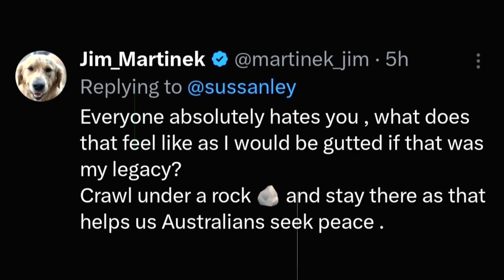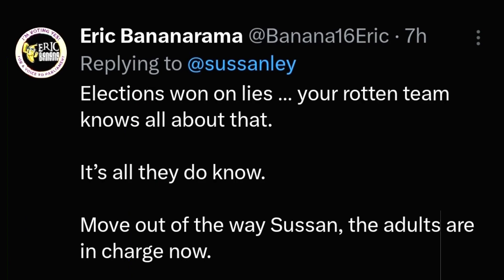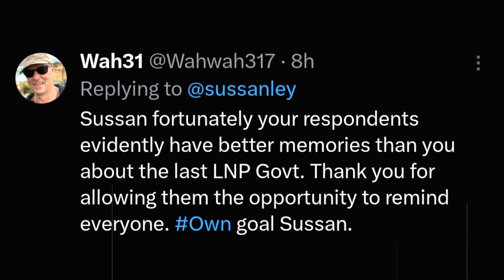Sussan Ley Exposes Alleged Lies of Albanese Labor Govt ! Australian Labor Party ! Liberal, Greens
Tune in to "Respected Minister" as we delve into the recent tweet by Sussan Ley, shedding light on allegations of deception by the Albanese Labor Government. In this exclusive episode, we explore the claims made by the Minister regarding lies told to win the election and Prime Ministerial credibility. Join us for a comprehensive breakdown of the accusations and the potential implications for Australian policies.

📰 Key Highlights:

Alleged Deception: Analyze Sussan Ley's assertion that the Albanese Labor Government lied to secure victory and scrutinize the specific accusations made.
Trust in Government: Explore the broader implications of these claims on public trust in the government, addressing concerns about potential tax increases and new levies.
Community Response: Dive into the online community's reactions, featuring a selection of comments that reflect diverse perspectives on the allegations.
🗣️ Community Dialogue:
Share your thoughts, questions, and experiences in the comments section below. We'll showcase a range of community responses, providing a glimpse into the public discourse surrounding these contentious claims.

Let's navigate the landscape of political discourse together! 🌐🤝  ALP ! LNP ! Australian Labor Party ! Liberal Party of Australia ! Australian Greens Party